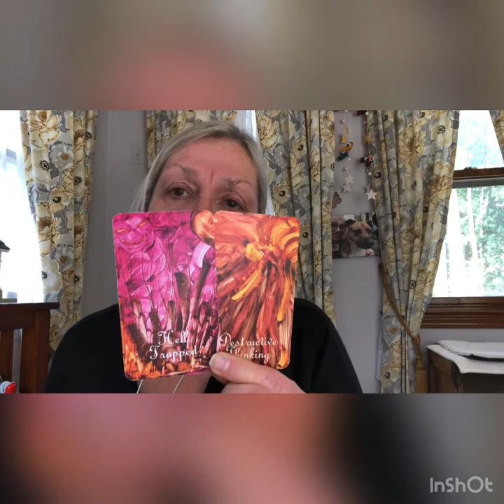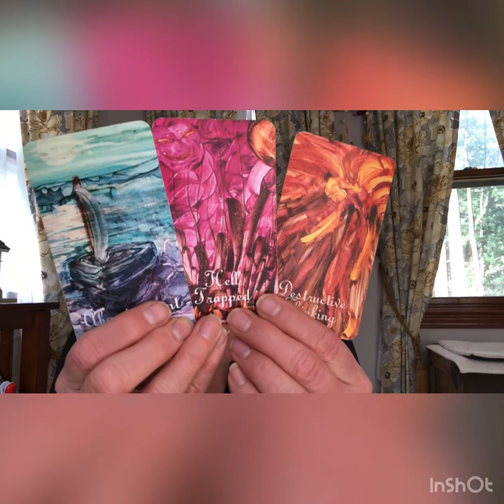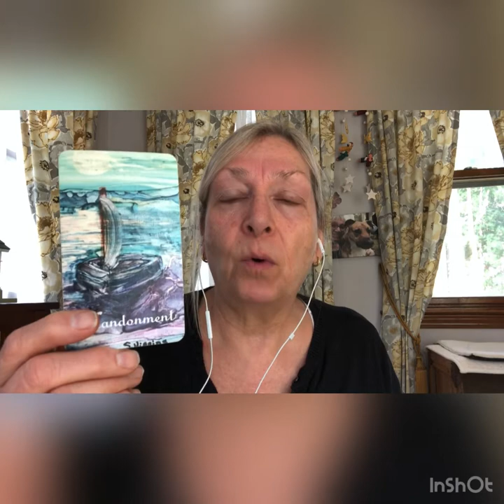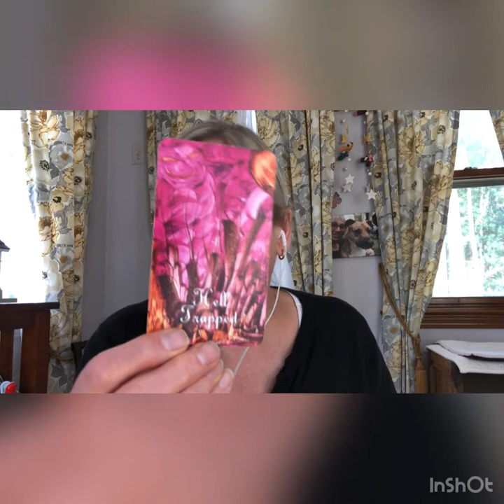Camp Sue’s Weekly Oracle Forecast Message - Buckle Up!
Keywords for the week.  Stay out of your head, be mindful of your emotions that can fuel negative experiences.  No response is best, walk away.  Manage expectations of others and take responsibility for what you can control and change with your actions and behaviors.  Take a pause.  Hug a tree.  Breathe.  This too shall pass.